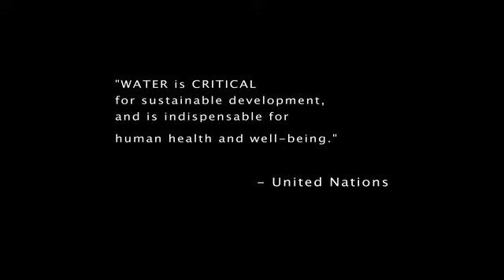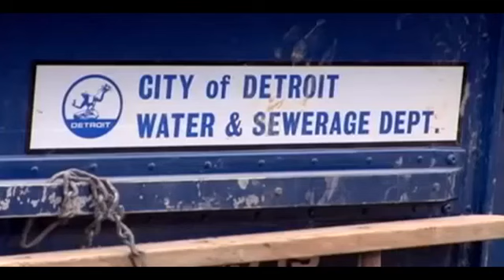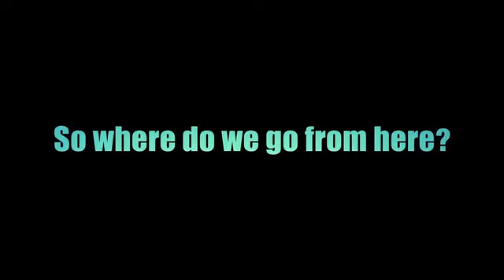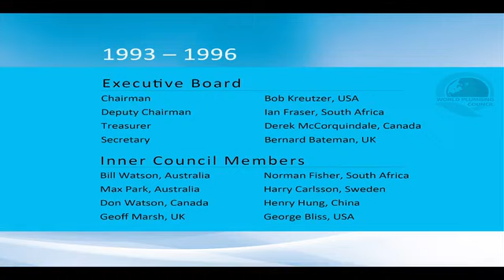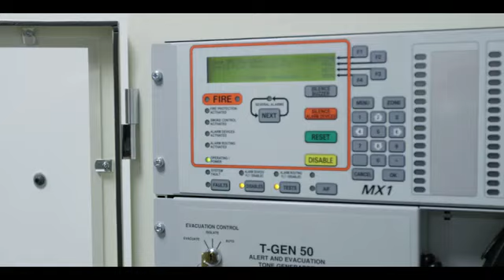A film on the World Plumbing Council